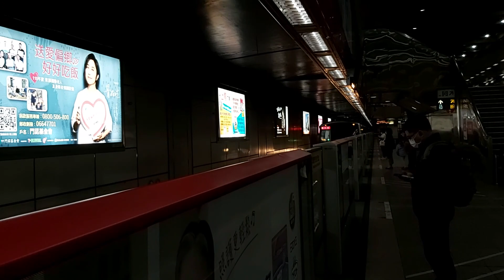台北捷運淡水信義線台大醫院站20:13分拍攝136次開往大安的C301型005+006編組高運量系統鋼輪鋼軌式捷運列車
110/1/23台北捷運淡水信義線台大醫院站20:13分拍攝136次開往大安的C301型005+006編組高運量系統鋼輪鋼軌式捷運列車